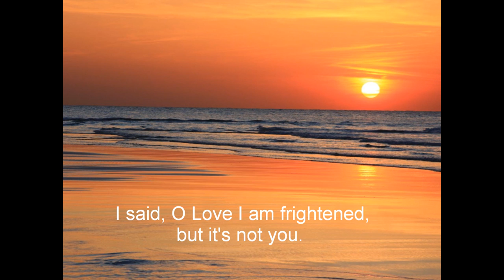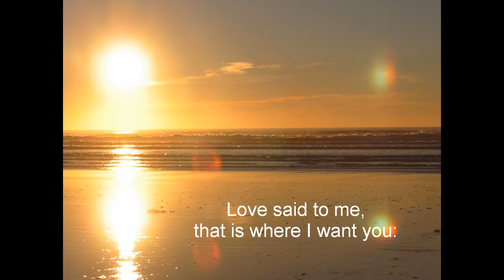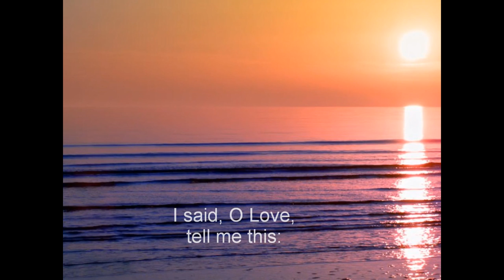Rumi - Love said to me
~  Love said to me, there is nothing that is not me. ~ Rumi
-Translation by Shahram Shiva
I don't own these photos, found via Google, thanks to unknown artists.